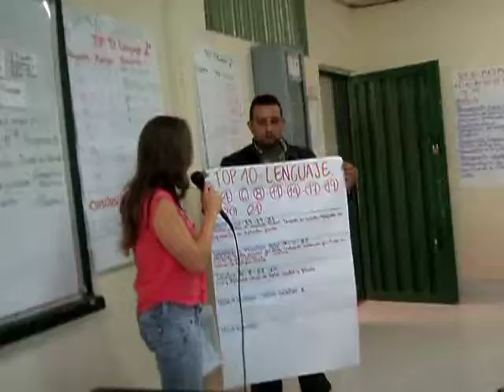ANÁLISIS DE PRUEBAS PTA, TOP 10 IE BUL